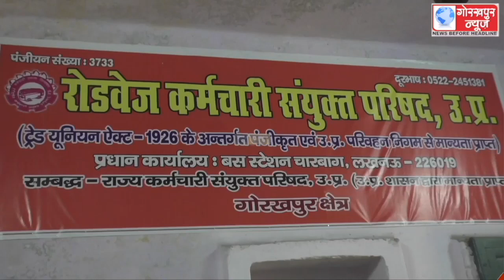रोडवेज कर्मचारी संयुक्त परिषद के क्षेत्रीय अध्यक्ष मीडिया से हुए रूबरू, कहा,दस दिसंबर को रोडवेज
रोडवेज कर्मचारी संयुक्त परिषद के क्षेत्रीय अध्यक्ष मीडिया से हुए रूबरू, कहा,दस दिसंबर को रोडवेज कर्मचारी अपनी मांगों को लेकर रेलवे बस स्टेशन से रैली  निकालकर क्षेत्रीय प्रबंधक को सौपेंगे मांग पत्र